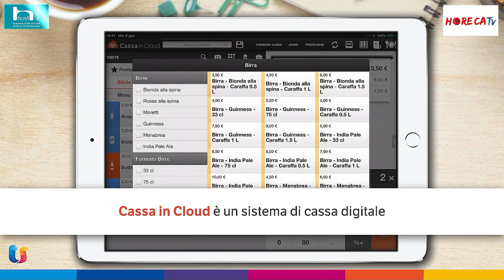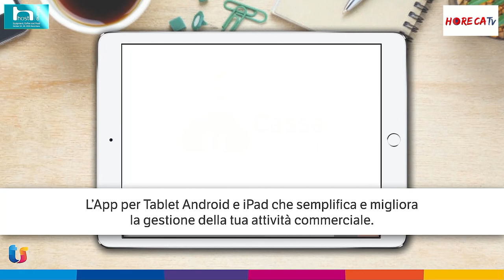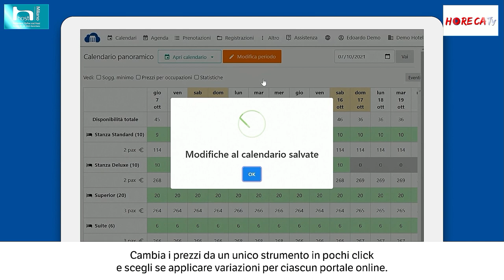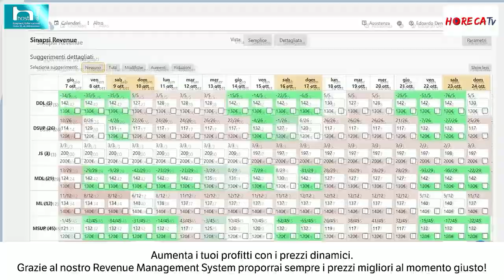HOST 2021 - Intervista con Domenico Castriotta TEAM SYSTEM SpA